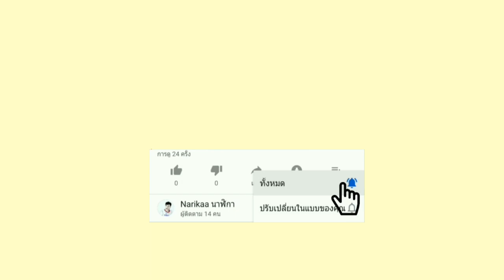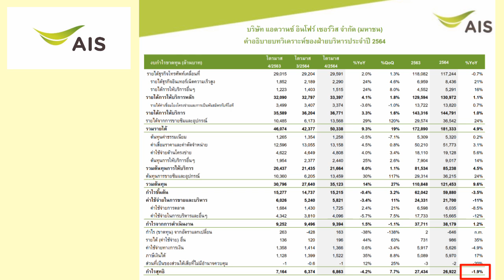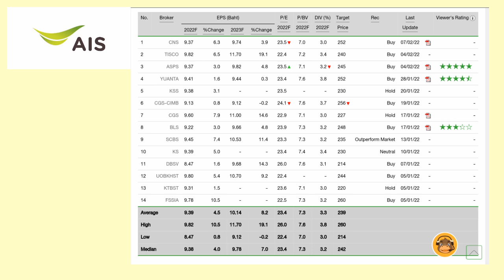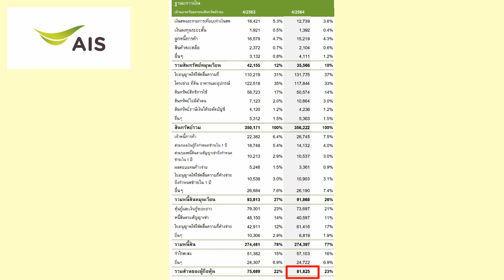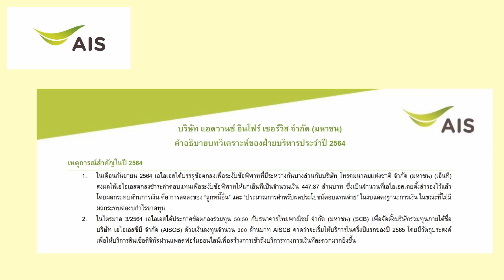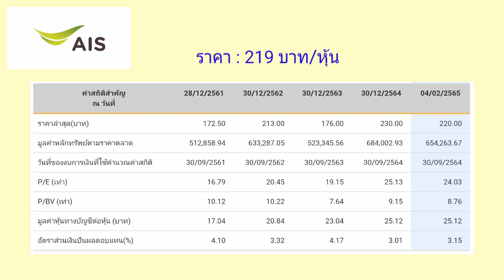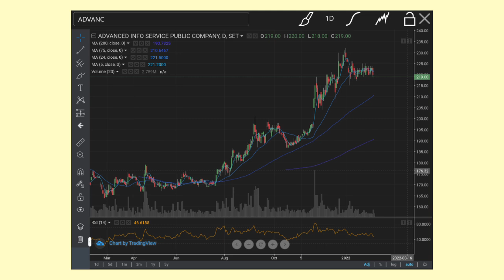EP.039 (ปี 65) หุ้น ADVANC กับงบการเงิน Q4/64 และงบทั้งปี 64 [ นักลงทุนมือใหม่ ]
หุ้น ADVANC กับงบการเงิน Q4/64 และงบทั้งปี 64

หนังสือหุ้น เพาะหุ้นเป็น เห็นผลยั่งยืน

Boonthawee Tanmaneelert
Som Cchai
TonbluemanTM
Sujarit Ngamwongpaiboon
ยุวดี หัตจุมพล
Sawanee Patsamran
chuckkriss srinon
Khwananchoen Athithanthevakul
Thipsuda Koree
Kramonluckana Lawthong
Soratda Ariyasajjathum
charean munlong
Suwat Kongtheing
TheangnaNoi Studio